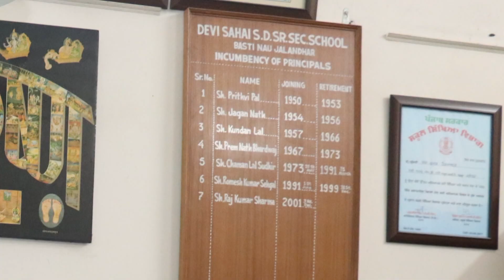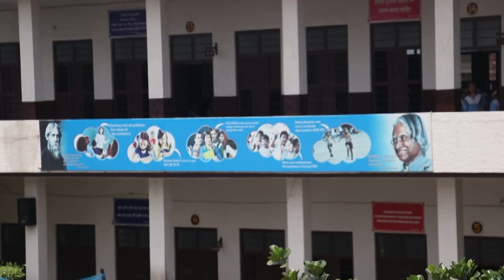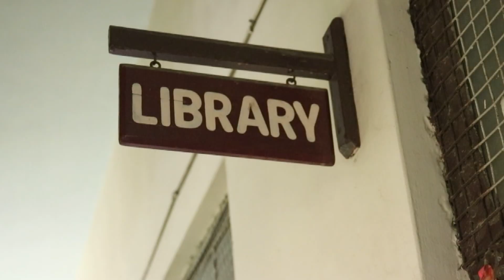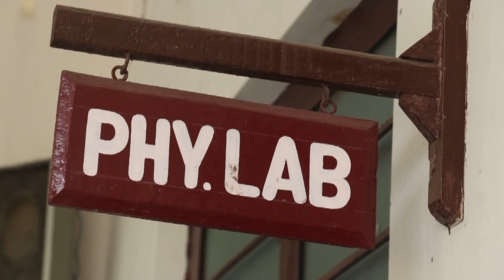Devi Sahai S.D.SR.SEC school, Basti Nau jalandhar